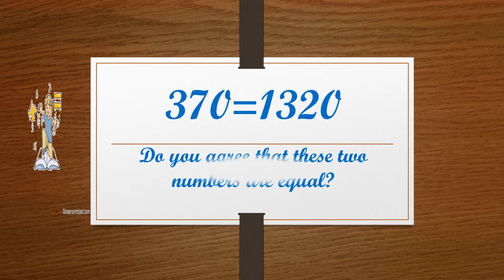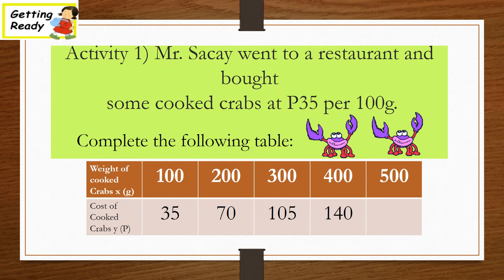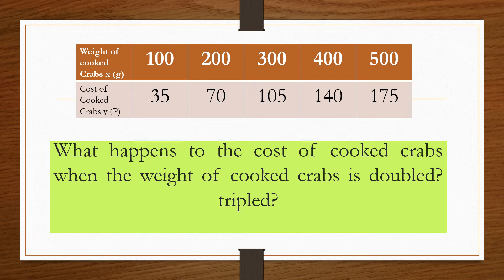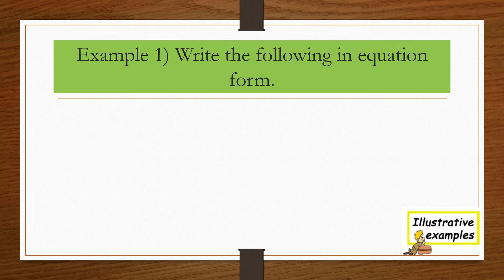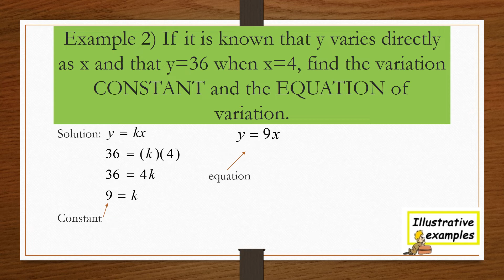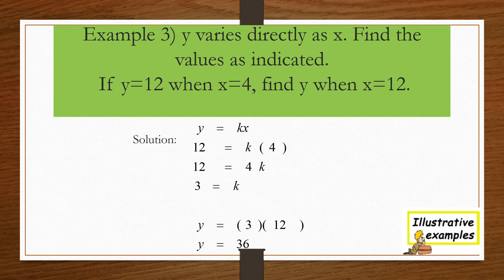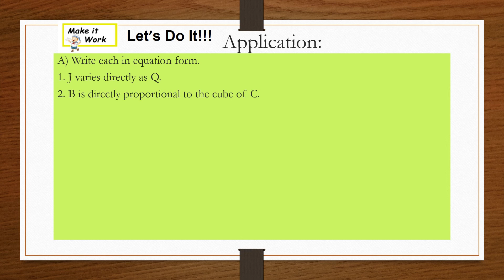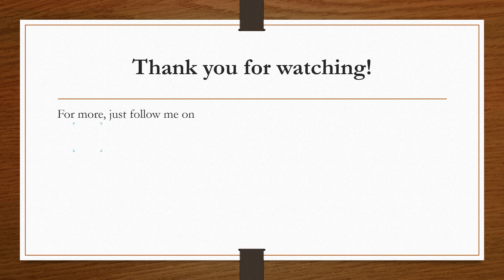Direct Variation (T-Math Video)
Correction
 these to this